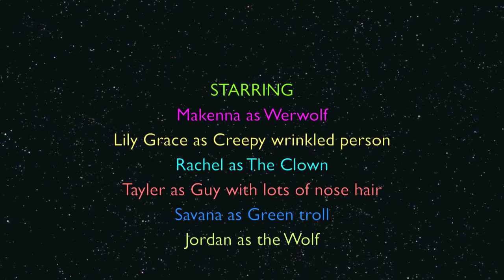S t a r s t r u c k